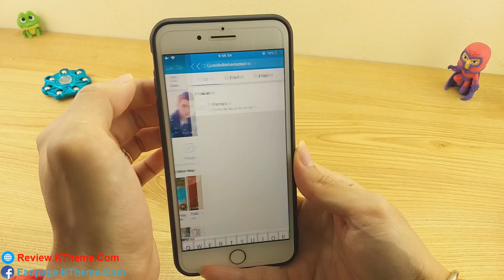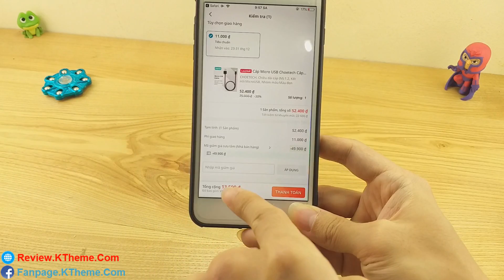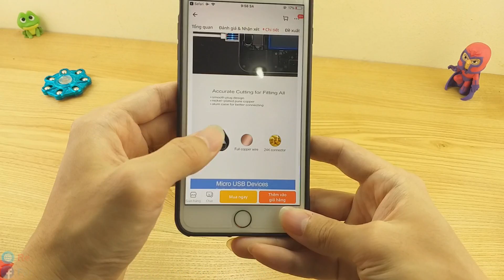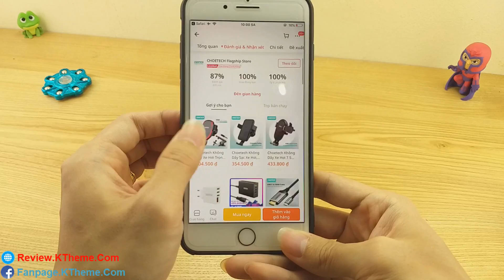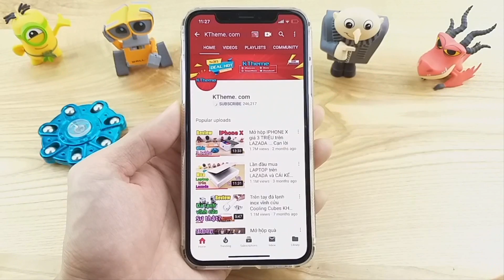Trời ơi tin được không? Mua nhanh cáp sạc Choetech sạc nhanh chính hãng giá 2k và 4k trên Lazada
- Mã mua cáp sạc chính hãng Choetech (xuống dưới bài viết lấy link mã nhé)

Nhanh tay mua cáp sạc chính hãng Choetech giá cực sốc từ 2k đến 4k, 22/12 là hết hạn mã.